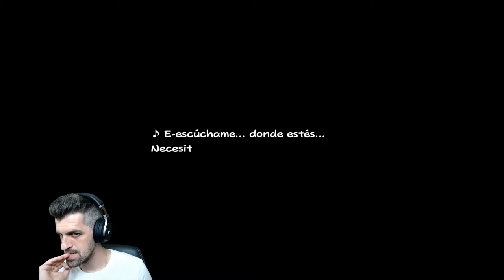Tunel del fresco, Gran desierto de lija y Ciudad Champi - #12 - Paper Mario: The origami king